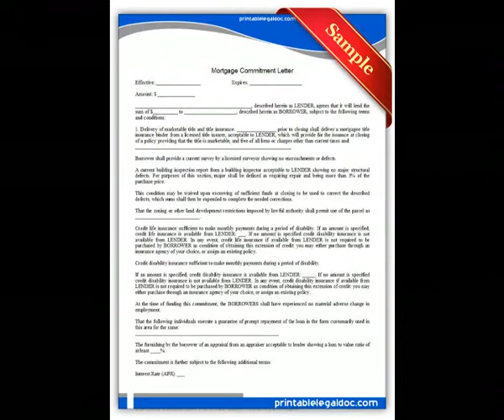Free Printable "Mortgage Commitment Letter" Forms